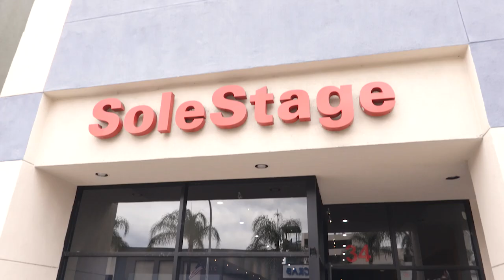LIFE OF A SNEAKERHEAD 11: ALL YEEZY SHOES EXPLAINED! | Fung Bros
We're back with another Life of a Sneakerhead - YEEZY EDITION! We go through Kanye's entire sneaker line and break them all down.

Shot by: Alex Siu
Edited by: Geoffrey Ramos